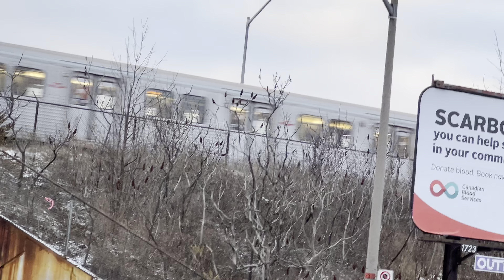Hare Krishna Temple | Canada 🇨🇦 | New Year 2024🎉|Iskcon | Jagannath | Radhe Radhe 🙏